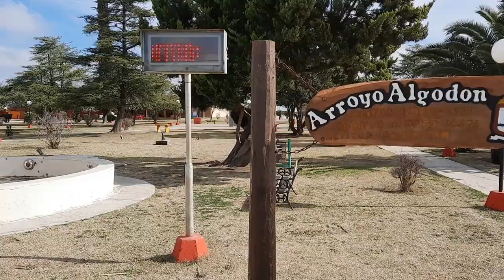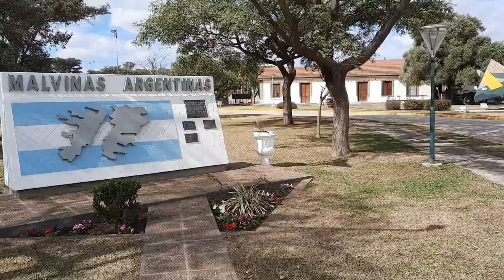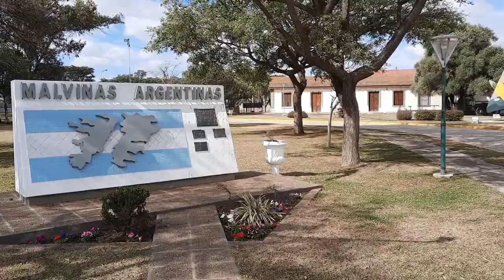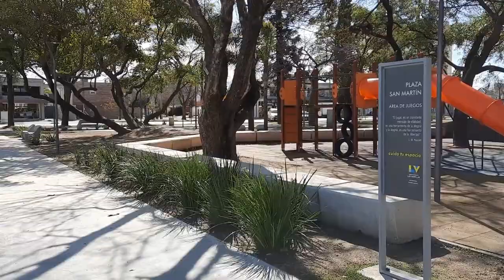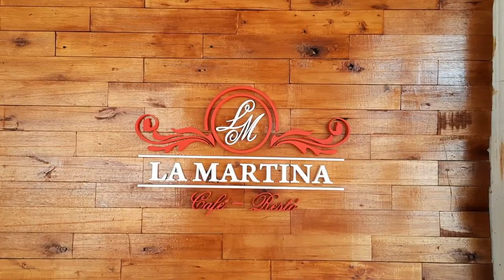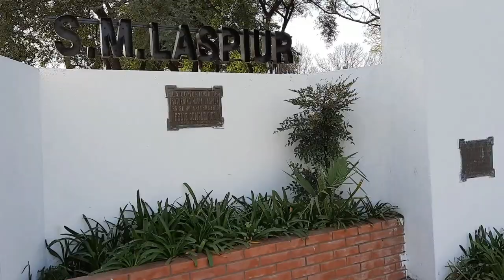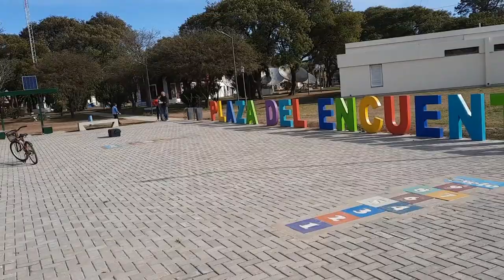CONOCIENDO Arroyo Algodon, La Playosa, Pozo del Molle, Las Varillas, Las Varas, Laspiur, Cordoba